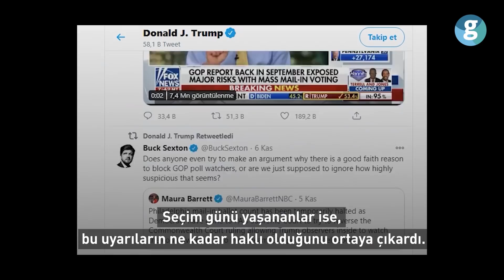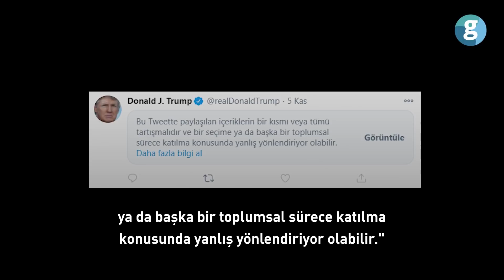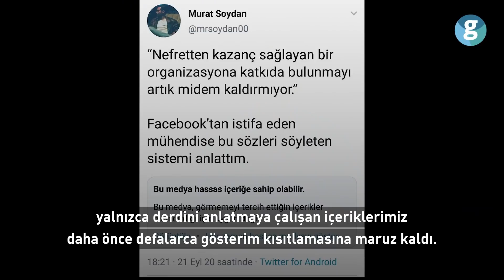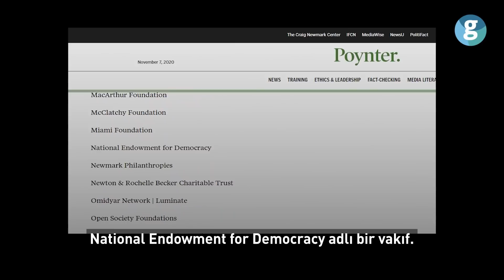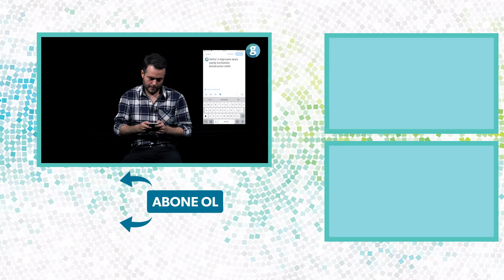Twitter’ın ABD seçimlerindeki korkutucu politik sansürü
Twitter, yaptığı sansürlere gerekçesini "doğru bilgi akışını sağlamak” ve "dezenformasyona izin vermemek" olarak açıklıyor. Ancak nasıl oluyorsa bu “dezenformasyon” hassasiyeti yalnızca Twitter’ın politik duruşuyla örtüşmeyen hesaplar paylaşım yaptığında akıllarına geliyor. Örneğin Trump’ın Rus ajanı olduğunu söyleyen hesaplara hiçbir yaptırım uygulanmazken, Biden’ın oğlunun Ukrayna’daki yolsuzluğunu paylaşan hesaplar engelleniyor...

Twitter’ın süreç içindeki bu tavrı o kadar dikkat çekti ki New York Post gazetesi editörü Sohrab Ahmari, bu politikayı “dijital iç savaş” olarak betimledi.

Donald Trump’ın oğlu ise Twitter hesabından yaptığı paylaşımda "Cumhuriyetçiler uyansa iyi olur Büyük Teknoloji ifade özgürlüğünü ortadan kaldırmaya çalışıyor" dedi.

Seçim günü yaşananlar ise, bu uyarıların ne kadar haklı olduğunu ortaya çıkardı. Donald Trump’ın Twitter sayfası seçim günü sigara paketlerini aratmayacak bir görüntüye girdi, paylaşımdan çok uyarıyla doldu.

Sansürlenen paylaşımlardan biri Yüksek Mahkemenin bir kararıyla ilgiliydi. Mahkeme, Pensilvanya'da posta pulu 3 Kasım'a kadar vurulmuş oyların 6 Kasım'a kadar oy merkezlerine ulaşması hâlinde, tarih olarak seçimi geçmiş olsa bile kabul edileceği kararını verdi. Bu karara tepki gösteren Trump, "Yüksek Mahkemenin, Pensilvanya'daki oylar ile ilgili aldığı karar çok tehlikeli. Bu karar, yaygın ve kontrolsüz hileye izin verecektir ve hukuk sistemimizi baltalayacaktır. Ayrıca bu karar sokaklardaki şiddeti kışkırtacaktır. Bir şey yapılmalı." ifadesini kullandı.

Bunun üzerine Twitter, söz konusu paylaşıma, "Bu Tweette paylaşılan içeriklerin bir kısmı veya tümü tartışmalıdır ve bir seçime ya da başka bir toplumsal sürece katılma konusunda yanlış yönlendiriyor olabilir." şeklinde uyarı etiketi ekledi.

Olan şey, adaylardan birinin mahkemenin seçimi ilgilendiren bir kararıyla ilgili yorum yapması. Ancak Twitter bunu sakıncalı buluyor. Bunun dışında kısıtlanan paylaşımlar “Çok ilginç” ya da “Neler dönüyor?” gibi bir yargı bile ifade etmeyen, sadece şüphe dile getiren içeriklerdi.

Aslında biz Twitter’ın bu sansür girişimlerine alışığız. İçinde hiçbir hakaret barındırmayan, kimseyi hedef göstermeyen, yalnızca derdini anlatmaya çalışan içeriklerimiz daha önce defalarca gösterim kısıtlamasına maruz kaldı. Normalde tabi ki her yayın mecrasının kullanım koşulları vardır ve bu koşulları ihlal eden yayınlar engellenebilir. Ancak Twitter’da bu durum biraz farklı. Kullanım koşullarını kabul etmiş biri bu koşulları ihlal eden hiçbir şey yapmamış olsa bile, sitenin editöryal müdahalesiyle manuel olarak içerikler kısıtlanabiliyor. Daha açık ifadeyle Twitter’da yetkisi olan biri içeriği izliyor ve “ben bu içeriği beğenmedim” diyerek tek butonla gösteriminizi kısıtlıyor.

Bunlar elbette ifade özgürlüğüne yönelik mikro tehditlerdi ancak ABD seçimlerinde gerçekleşen, meselenin sadece ifade özgürlüğü için değil, bizzat demokrasiler için tehdit oluşturan bir boyuta geldiğini ortaya koydu.

Twitter bu sansürleri, dezenformasyonu önlemek için yaptığını söylüyor. Peki bir paylaşımın doğru ya da yanlış olduğuna kim karar veriyor? Twitter’ın anlaşma içinde çalıştığı fact-check, yani doğrulama siteleri. Tabi burada şöyle bir soru gündeme geliyor: Doğrulama sitelerini kim doğruluyor?

Poynter ismiyle anılan uluslararası bir birlik, doğrulama sitelerini değerlendirerek bunlara resmi doğrulama sitesi onayını veriyor.

Peki tahmin edin bu birliği kimler fonluyor?

Bill ve Melinda Gates Vakfı, Açık Toplum Vakfı ve CIA ile açık bağlantısı olan National Endowment for Democracy adlı bir vakıf. Bill Gates aleyhine, Dünya Sağlık Örgütü aleyhine, Biden aleyhine çıkan her haberin ne hikmetse doğrulama siteleri tarafından anında yalanlanması heralde artık daha anlamlı gelmiştir. Kelimenin tam anlamıyla bir saadet zinciri kurmuşlar ve gerçeği keyfi şekilde belirliyorlar.

İnsanların çoğu, malesef, Twitter’ın koyduğu bu taraflı doğrulama metinlerinin dahi tamamını okumuyorlar. Ünlem işareti eşliğinde yazılan “bu iddia çürütüldü doğrusu için tıklayın” ibaresi gördüğü anda “ah çürütülmüş” diyerek geçiyorlar. İnsanlık, dijital despotizmin insafında ucunu göremediği bir karanlığa sürüklenmeye devam ediyor.